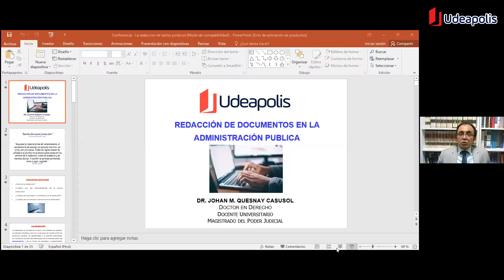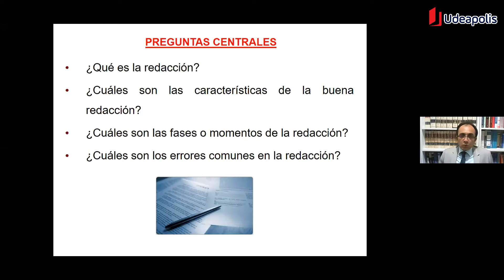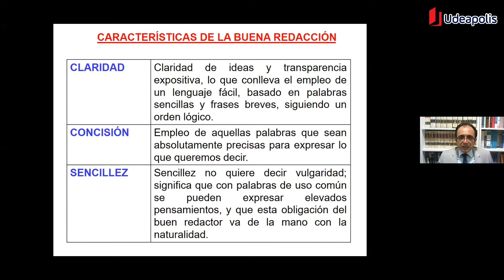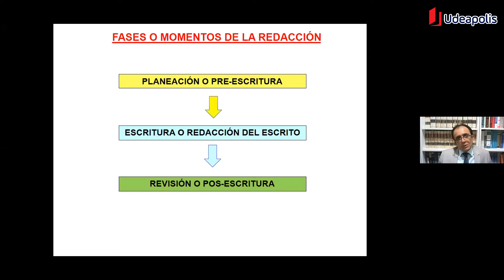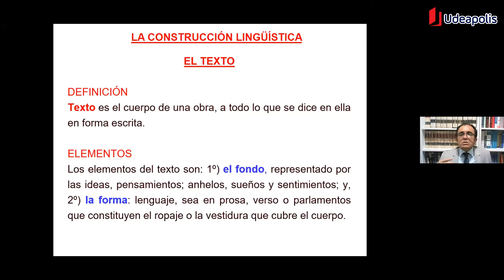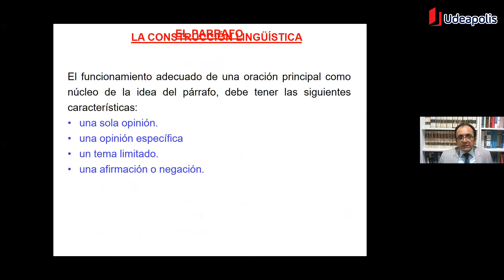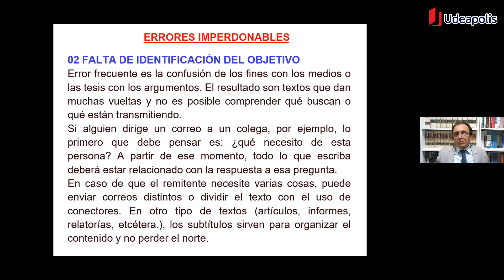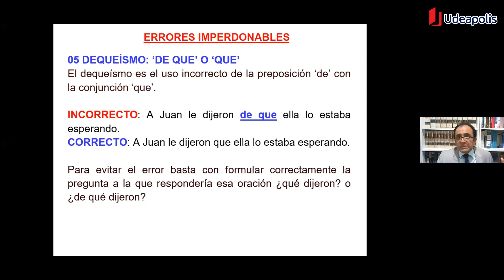Aprende a redactar documentos en la Administración Pública